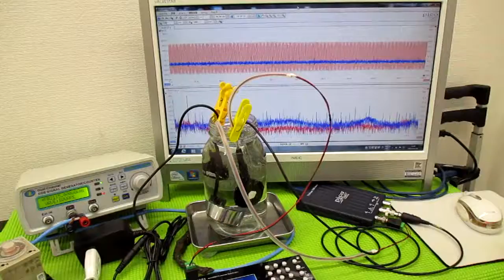メガヘルツの超音波発振制御プローブを利用した実験動画 ultrasonic-labo